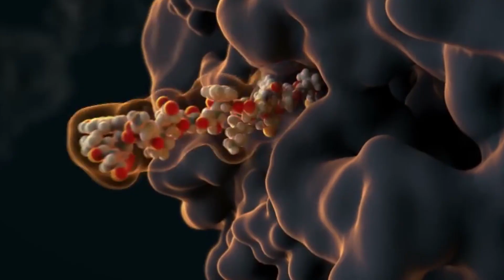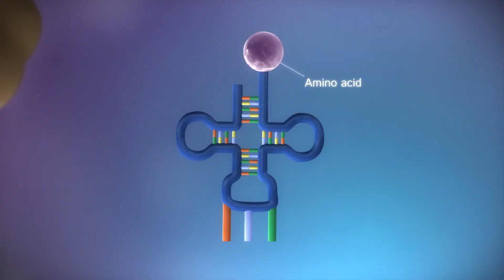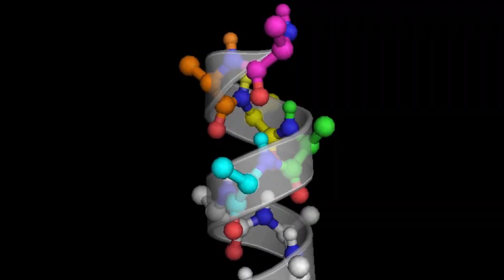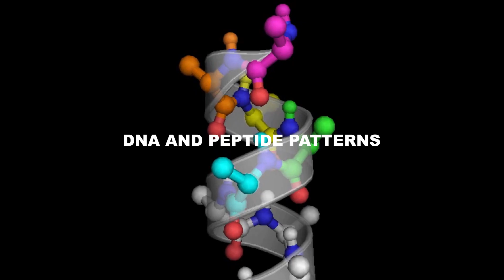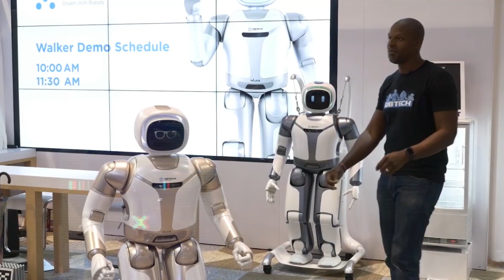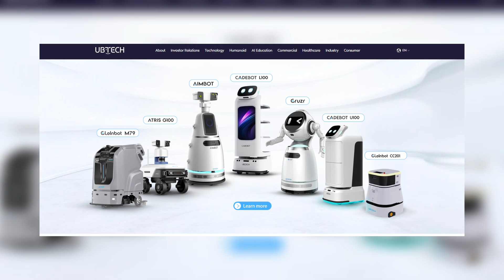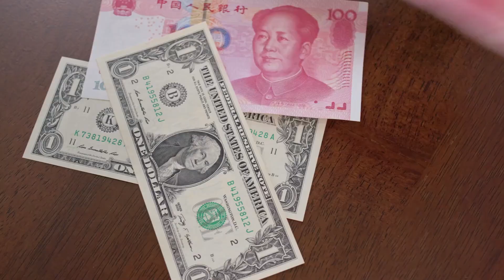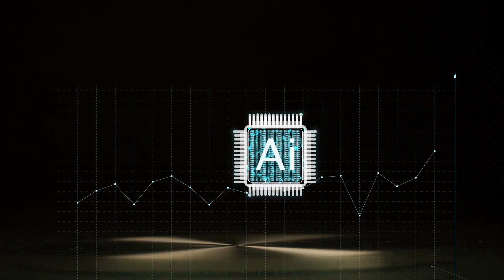2 NEW Chinese AGI Robots SHOCK Entire Industry (Astribot S1 & Walker S)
Chinese AI and AGI

Last year, the World Robotics Conference in China showcased some seriously impressive humanoids. Since then, we have not received any major update until recently, when two Chinese companies unveiled two humanoids that make some of the US’ best humanoids feel outdated.
Is China trying to dominate the humanoid robotics industry?
Let’s find out as we look deeper into these humanoids called the Astribot S1 and Walker S!”

Starting with the  Astribot S1 it was released on April 26, 2024 by Stardust, a Shenzhen-based company. The robot's name, Astribot, comes from the Latin proverb "Ad astra per aspera," which translates to "Through hardships to the stars."
In the official demonstration, the company showcased the Astribot's unique selling points, including its superior operating performance, maneuverability, and accuracy. The robot's versatility was also highlighted by demonstrating its proficiency in tasks like flipping sandwiches, peeling and pouring wine, and even executing simple Chinese calligraphy. The video further demonstrated Astribot's adaptability, as it performed tasks such as vacuuming pieces of paper from the table, misting a houseplant, and plugging a lamp into an electric socket before illuminating the room.
The Astribot S1's capability to perform human-like movements reflects a focus on machine learning. Many internet sources suggest that the robot learns through exposure to extensive datasets portraying human behavior, employing an imitation learning process. This enables the S1 to acquire new skills and adapt to diverse environments by analyzing and reproducing these behaviors.